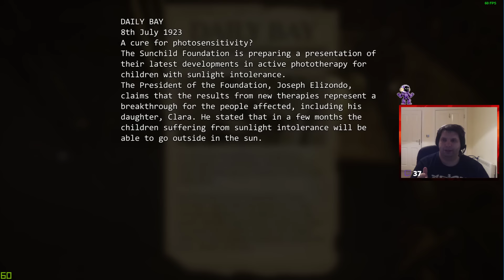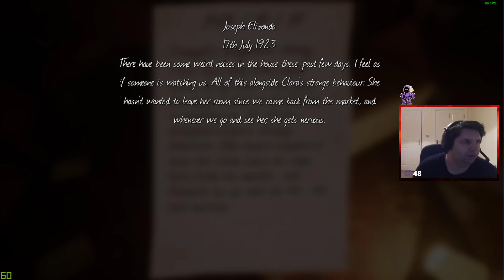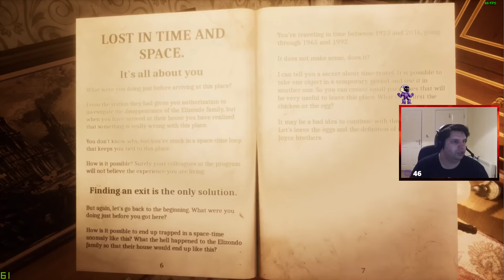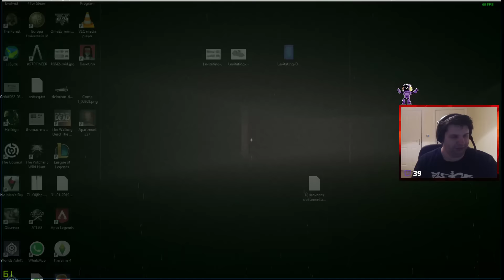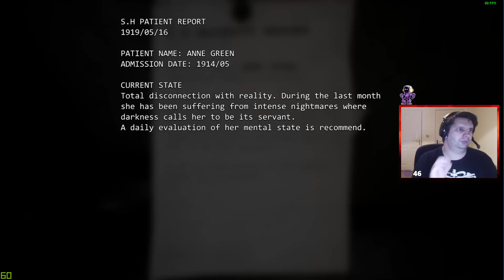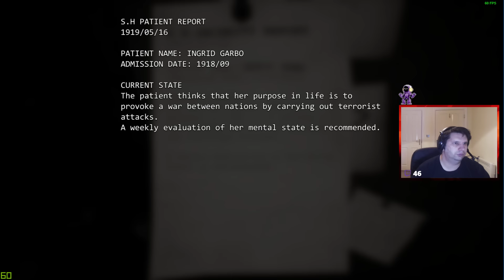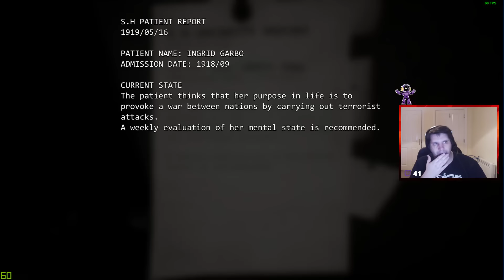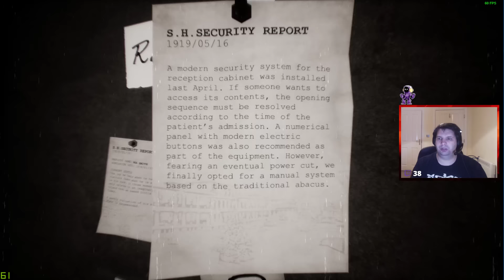Apartment 327 - Időutazós horror játék